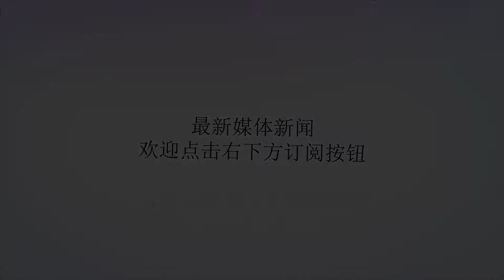印度土豪问中国游客，给你们20年能赶上印度？这回答打脸了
谢谢！一个国家的强大除了军事实力之外，还有一个就是经济实力，中国经过几十年的发展已经成为世界上第二大经济体，成为亚洲第一，虽然和美国存在差距，但是在未来中国肯定会超过的。目前中国的高铁，基建设施等非常厉害，有人这样形容中国，只要你一个月不到上海，那么你就要重新买一张地图了，这个也可以说中国的发展确实惊人。